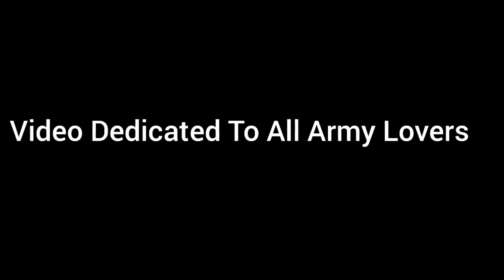Jai Durge defence academy activity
Video credit - arvind morya